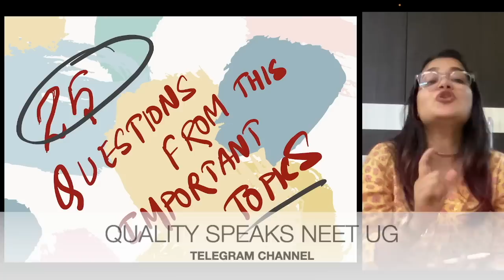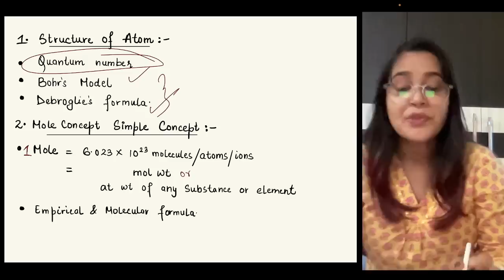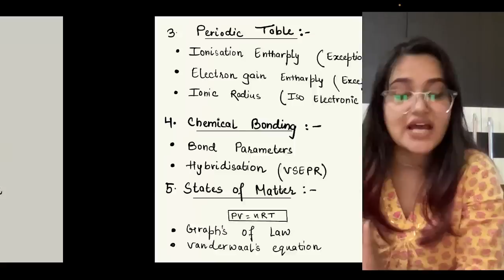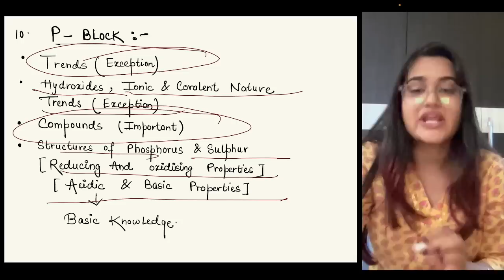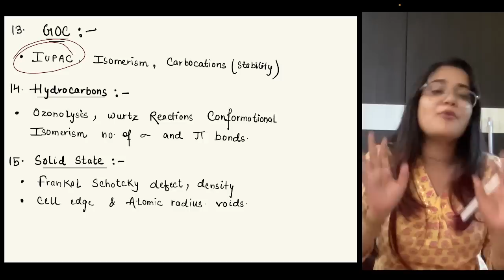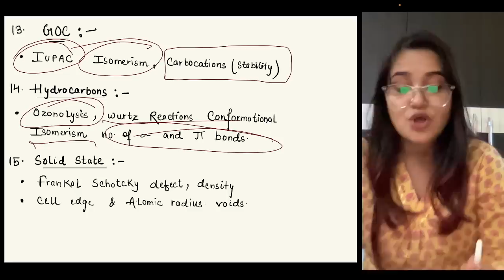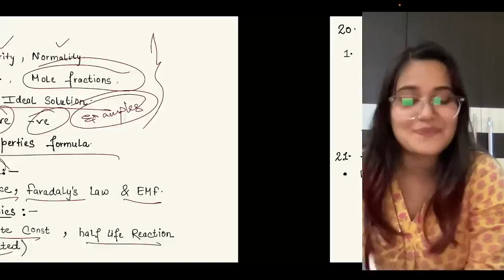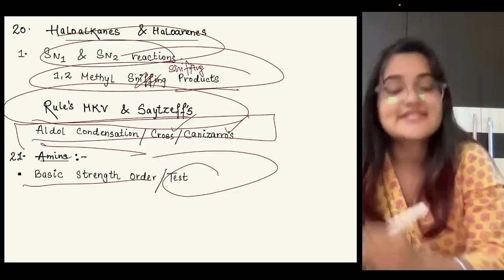These 25 Questions will come in NEET 2023 chemistry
In this video, Aayush will tell those 25 Questions which will definitely come in NEET 2023 Chemistry. This video will ensure minimum 100 marks in NEET CHEMISTRY. So watch the video till the end.

1) JOIN OUR TELEGRAM CHANNEL FOR AWESOME CONTENT
Our telegram channel:  QUALITY SPEAKS NEET UG